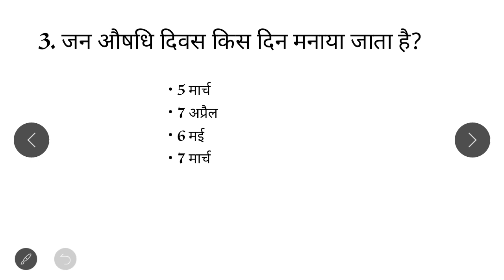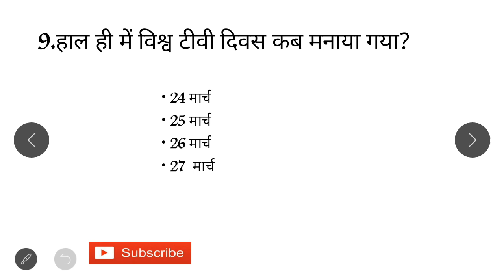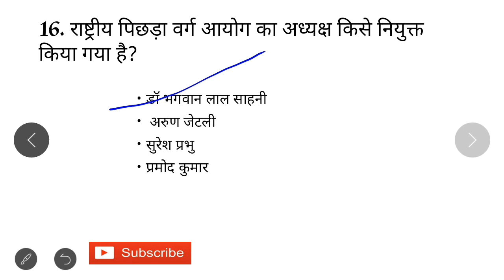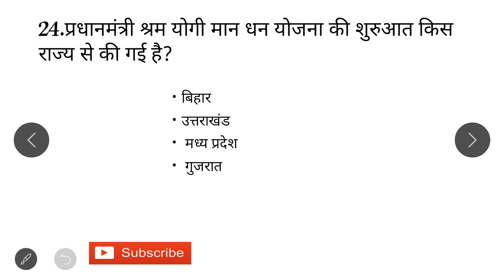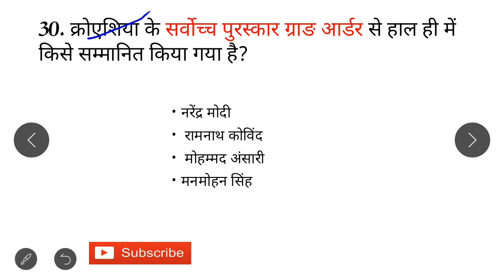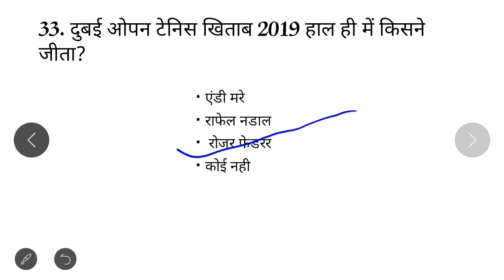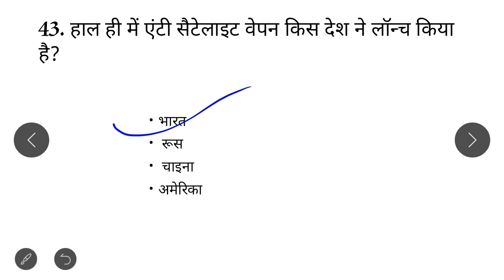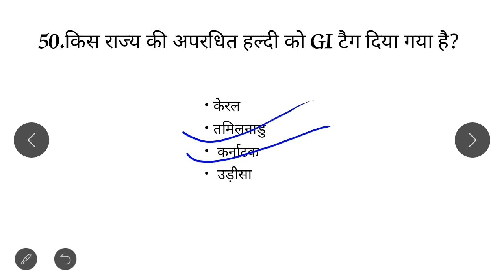Current affairs : March 2019| Most important current affairs| Important for HP ALLIED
Current affairs 2019| Most important current affairs | Current affairs march month | Top 50 current affairs march month.

 हेलो दोस्तों
आज की वीडियो में हम बात करेंगे मार्च महीने 2019 के सबसे जरूरी करंट अफेयर के 50 प्रश्नों की।
मुझे पूरी उम्मीद है यह वीडियो आप लोगों के लिए काफी हेल्पफुल होगा।
धन्यवाद।

 Hello friends
 In today's video we will talk to 50 questions of the most important Current Affair of 2019 March.

I sincerely hope this video will be very helpful for you people.

Thankyou